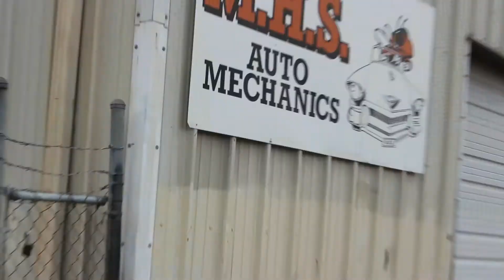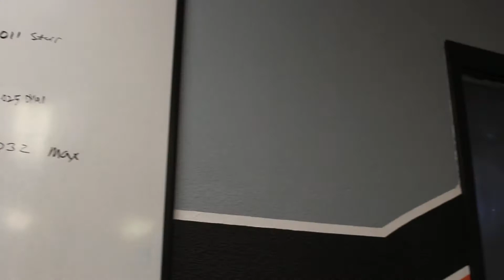A documentary about johnny callisons automotive class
Johnny Callisons automotive program At MHS

video shot & edited by Daniel Sparkman